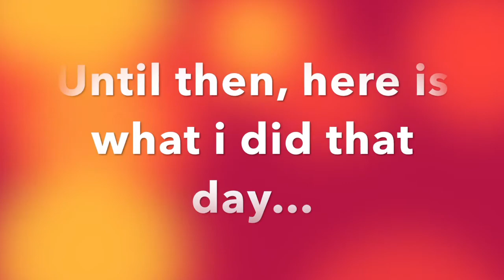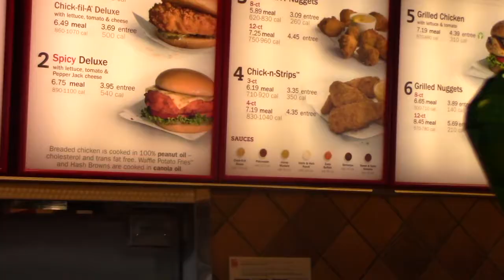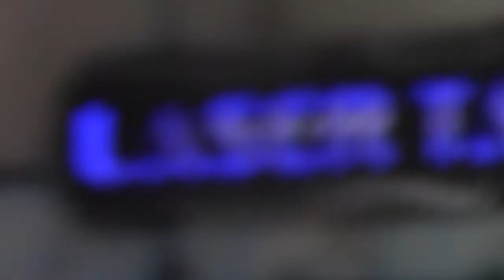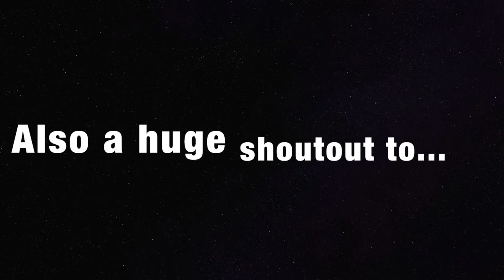Epic All Nighter!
This is the first vlog and first video of this channel!  I promise i wont do too many vlogs unless it is requested.  This vlog however was more so a test for getting used to having a camera in public for things like social experiments and pranks.